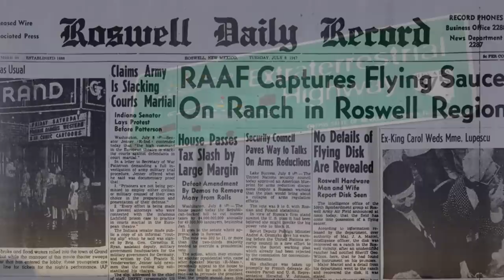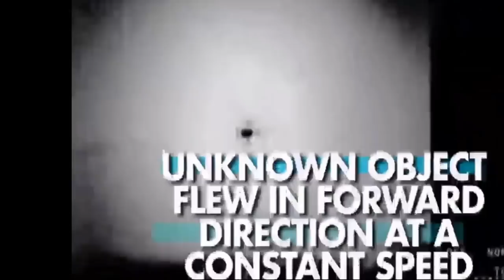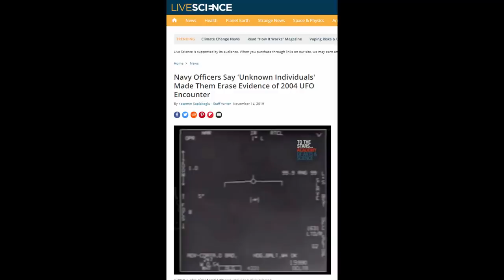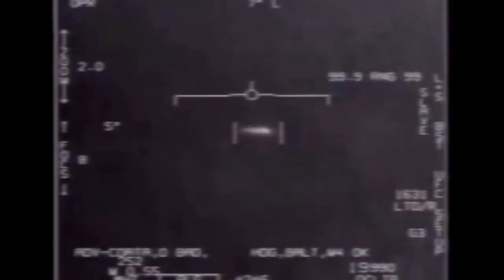Men In Black Seizes Military UFO Footage?